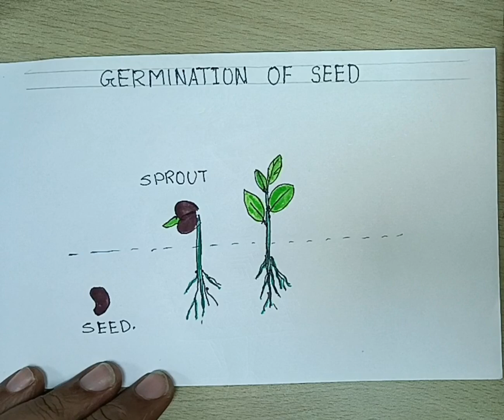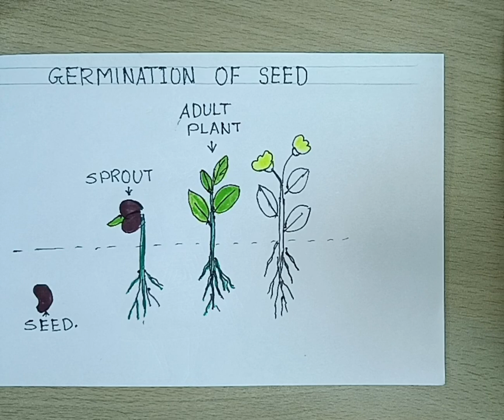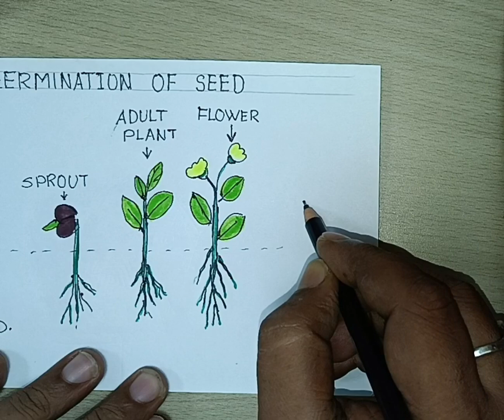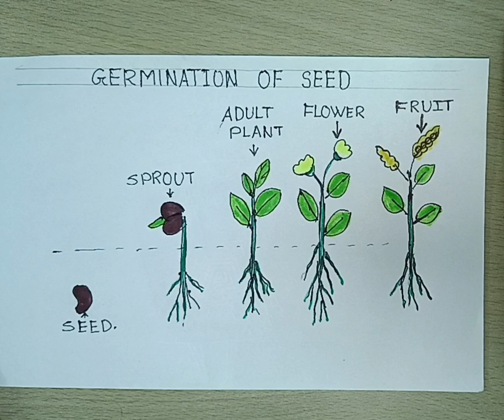Germination of Seed